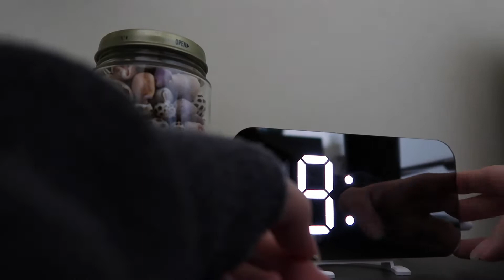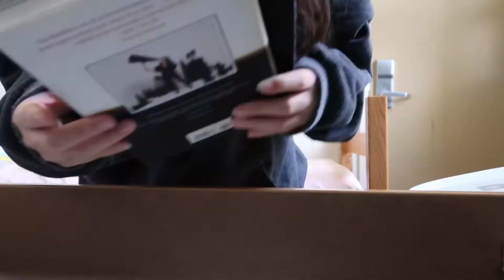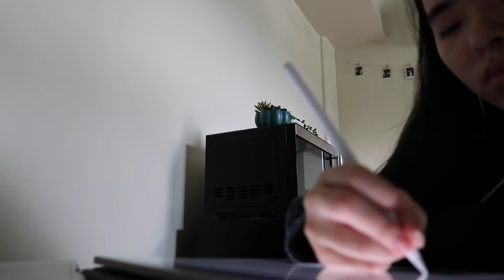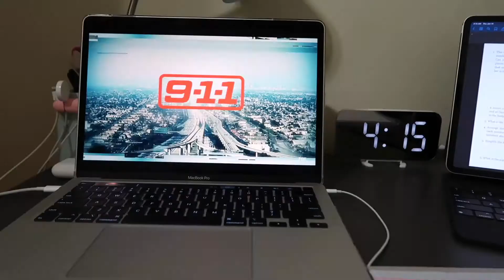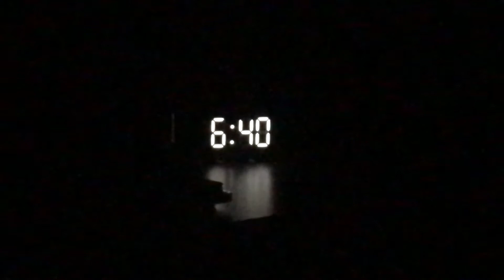Realistic Week In My Life | New Semester Starts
trying to be somewhat productive in the first week of the semester. preparing by planning, taking notes, and cleaning my dorm. pulled a couple of all nighters to finish some work and ended up watching 9-1-1. thanks for watching!!!